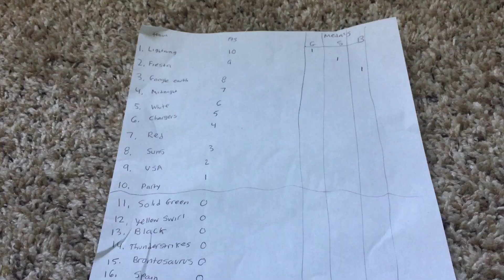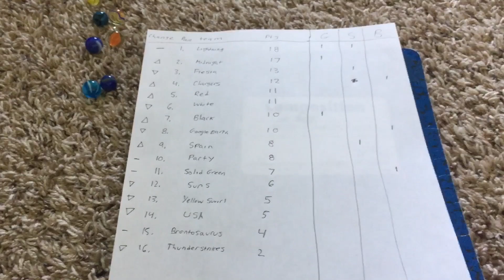Marble Summer Championship 2018 2: Relay Race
Today finds us back at the track (no rhyme intended) where marbles pair up in teams of 2 and run a relay race! Close finishes and exciting comebacks shape the theme!

Vote for your favorite marble!